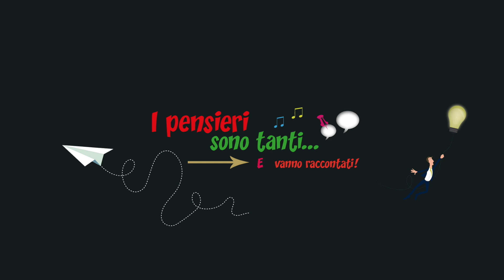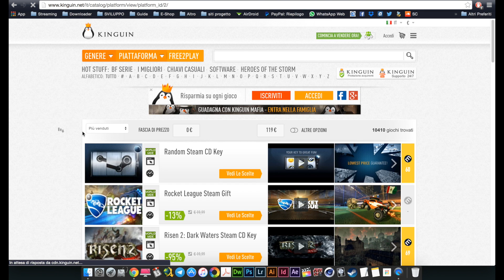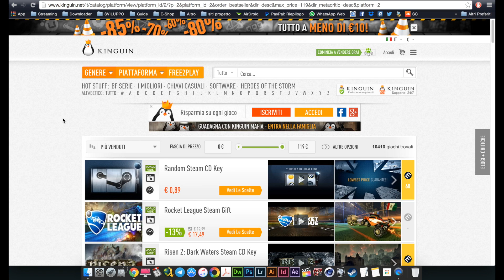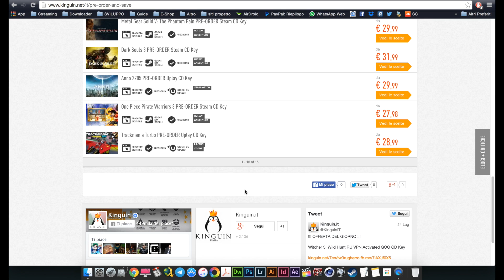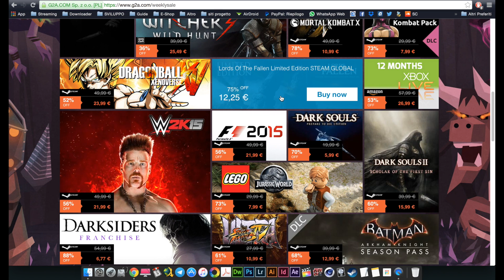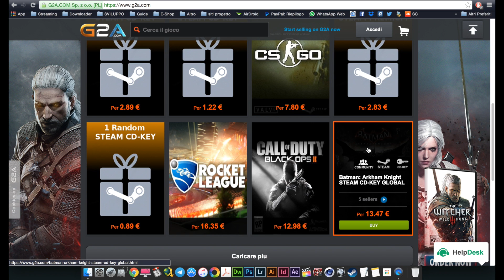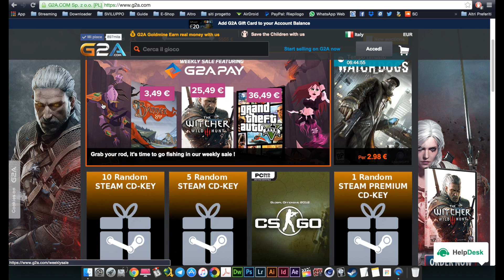Pensieri su Kinguin e G2A?Sono Affidabili?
Ragazzi! Oggi parliamo di due siti che vendono seriali per giochi digitali e software! Saranno affidabili? Scopritelo con me!